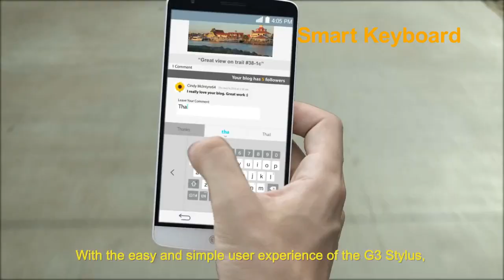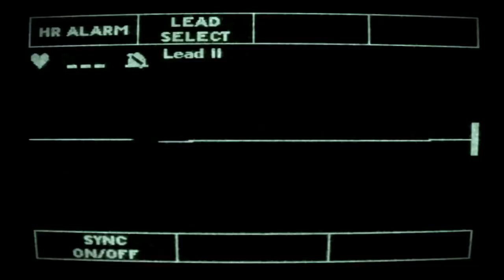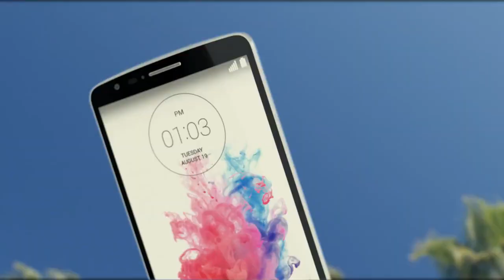LG G3 Stylus : Product Video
LG introduces the LG G3 Stylus. Now with a stylus pen, experience a new level of smart phone.